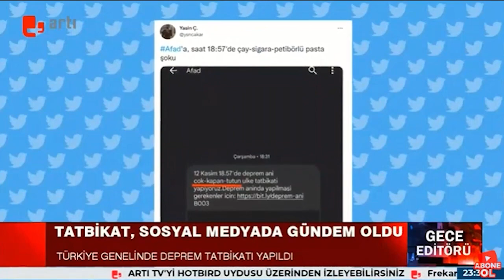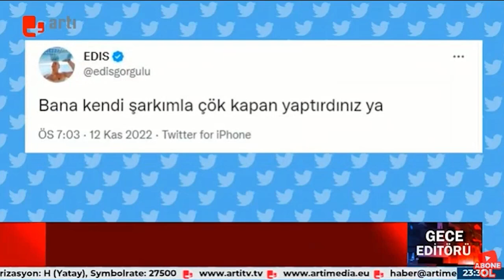Deprem Tatbikatı sosyal medyada gündem oldu: İşte detaylar